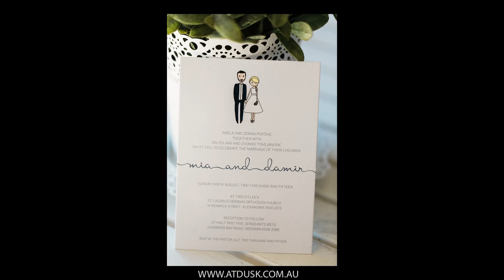Damir + Mia {MARRIED}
To view more work or make a booking - please visit the